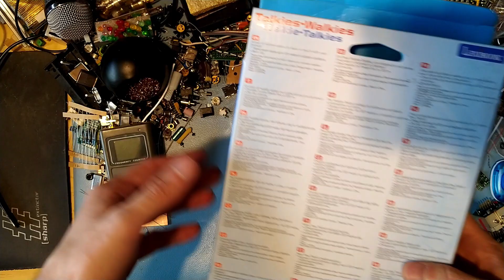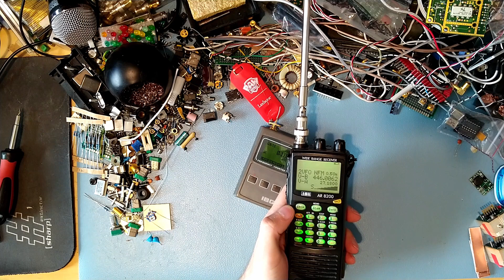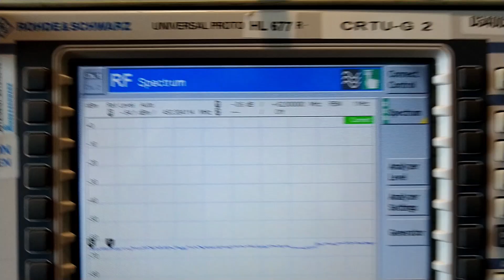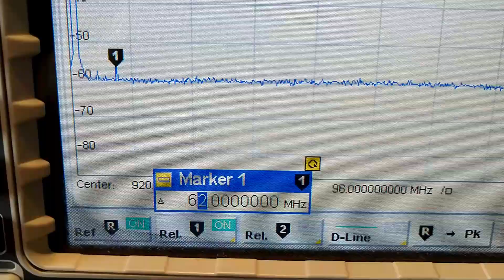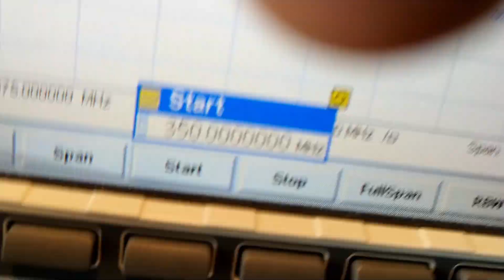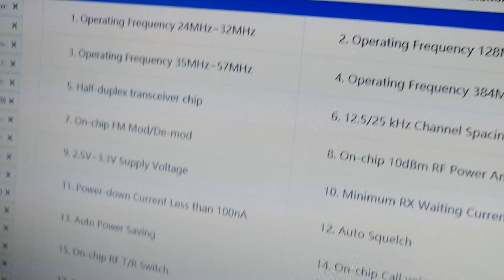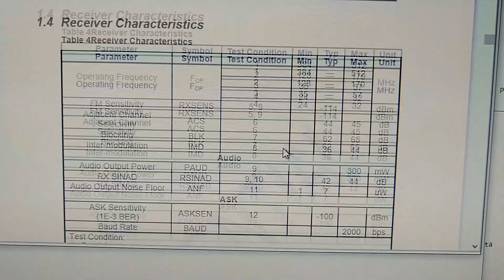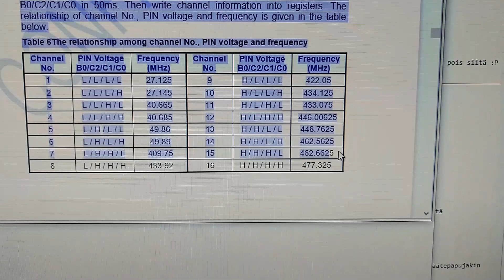LIDL Paw Patrol Walkie Talkie teardown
We teardown the LIDL Paw Patrol Talkie Walkie and measure it.
LIDL also has this model with Frozen and Minions branding.

Or sometimes catch me on IRC as:
ftg on Libera.Chat and IRCnet